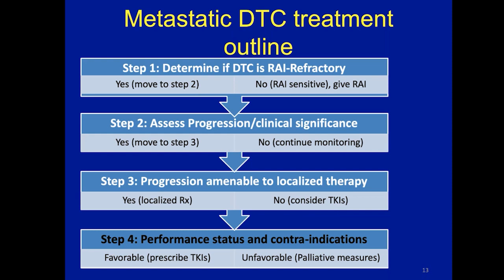A Key Treatment Algorithm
Dr. Naifa Busaidy outlines the process clinicians follow in order to determine how they treat patients with metastatic differentiated thyroid cancer.